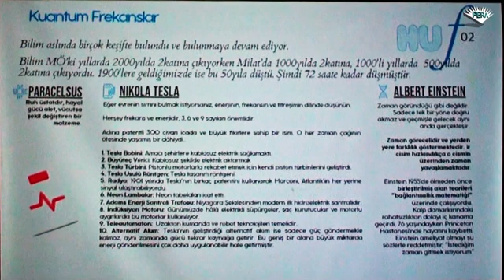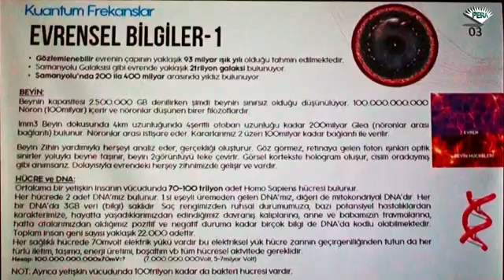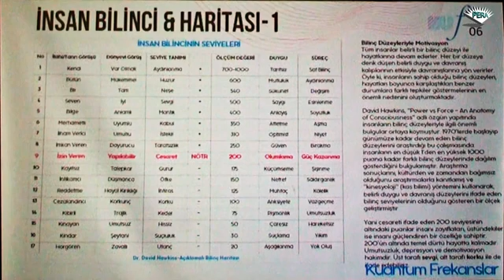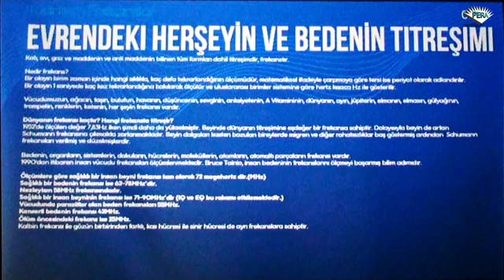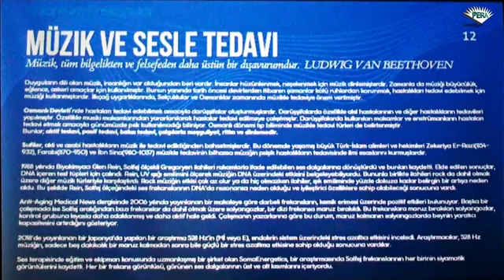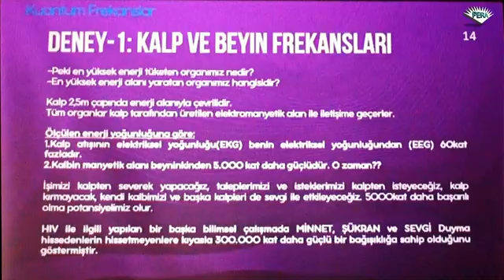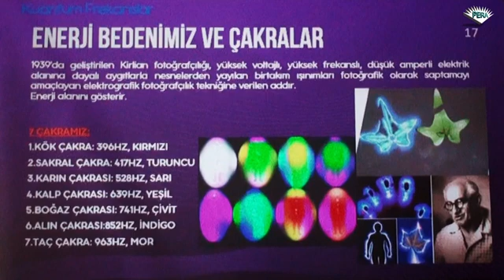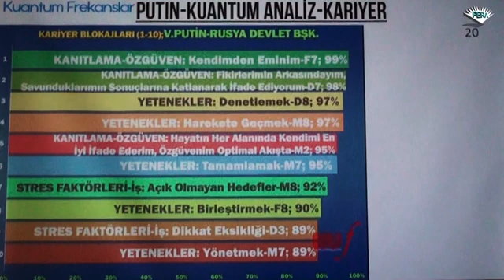Frekansların Gizemi Kuantum Frekanslar ve Uygulamalar - Hakan USTA Semineri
Frekansların Gizemi
Kuantum Frekanslar
ve Uygulamalar
Hakan USTA
Semineri